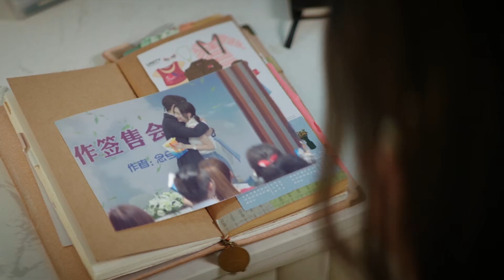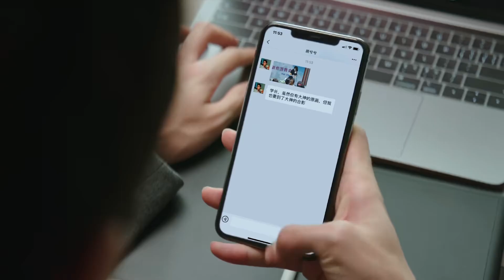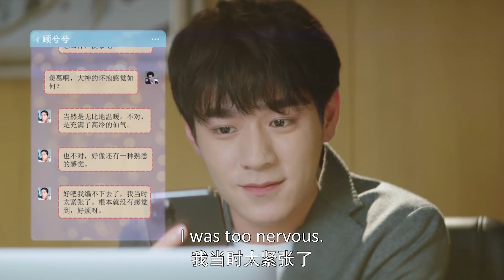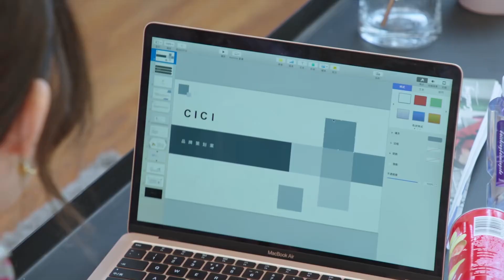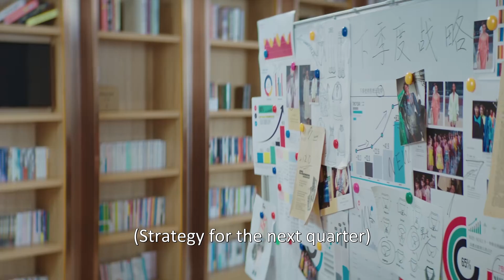💍我老婆竟然不是草包美人？霸总对顾兮兮刮目相看 还不算太笨| 只是结婚的关系 Once We Get Married | 中国电视剧 Chinese drama